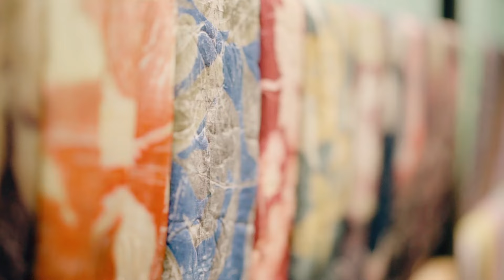VIDEO PROFIL PUTERI BATIK REMAJA INDONESIA 2024 - Ferischa Naptrati Lova (Palembang)